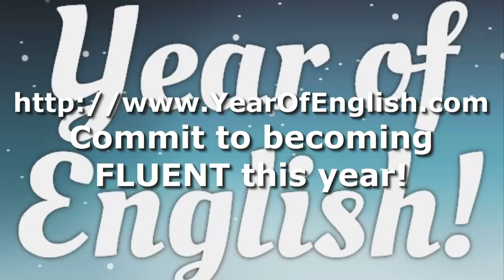YearOfEnglish.com: Learn English Vocabulary That's Relevant For YOUR Life!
Do you know what's the best way of acquiring English vocabulary and phraseology? It's by engaging in spoken English self-practice and then looking up words you don't know -- simple as that!